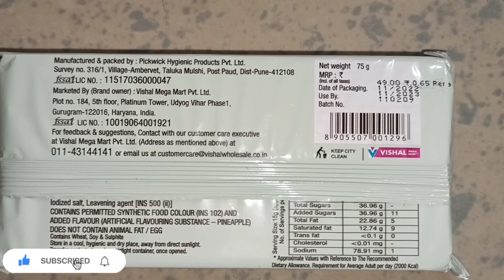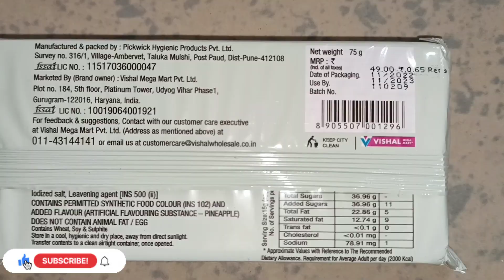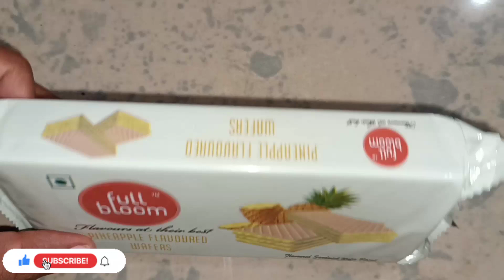How to Make Delicious Pineapple Wafers at Home with Full Bloom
Full Bloom Pineapple Wafers are the perfect snack for any occasion. These crispy and crunchy wafers are filled with a creamy and fruity pineapple filling that will delight your taste buds. Whether you want to enjoy them with your tea or coffee, or munch on them as a midday treat, Full Bloom Pineapple Wafers will satisfy your cravings. Plus, they come in a buy one get one offer, so you can share them with your friends and family. Try Full Bloom Pineapple Wafers today and experience the tropical flavor of pineapple in every bite!